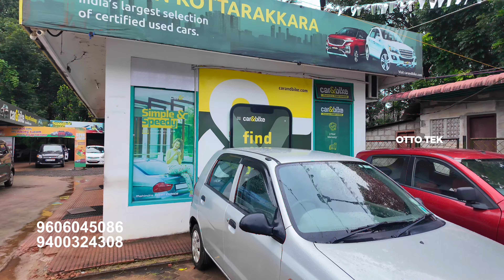ഫുൾ ലോണിൽ ചെറിയ കാറുകൾ | FULL LOAN AVAILABLE USED CARS | OTTOTEK | kottarakkara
used car malayalam
used car kerala
second choice kozhikode
used car
used cars kerala
second choice
second hand car malayalam.
used car malappuram